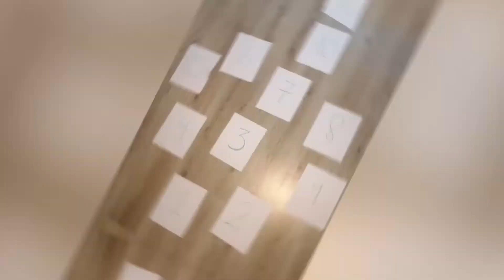Educación Física, 09/06/2020